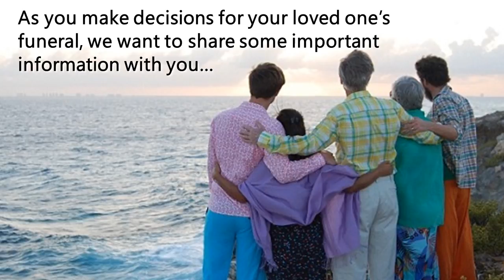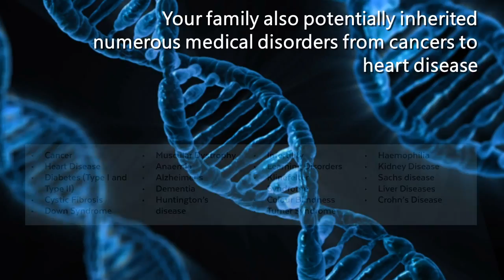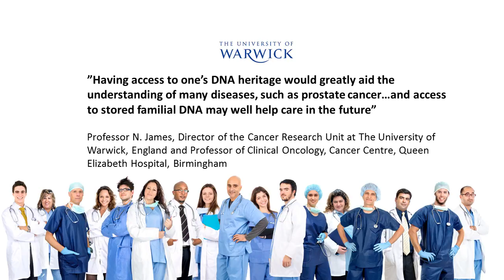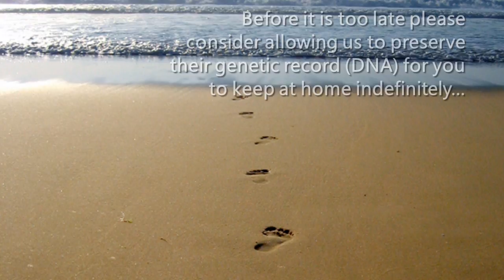DNA Memorial UK At need video - to be played to families by FDs